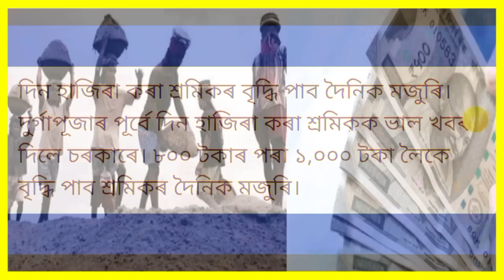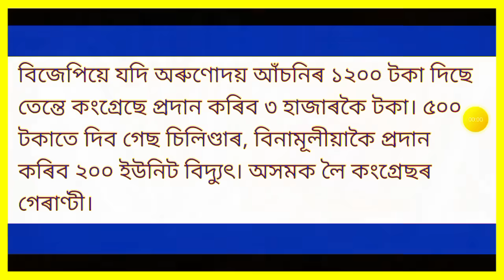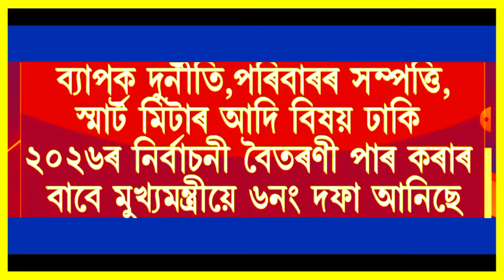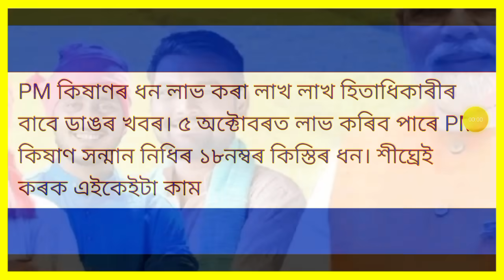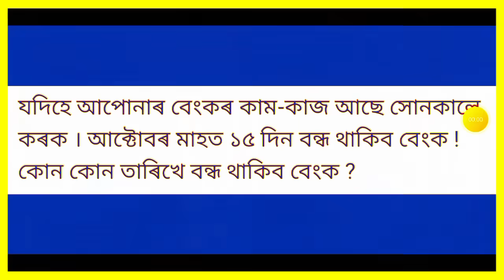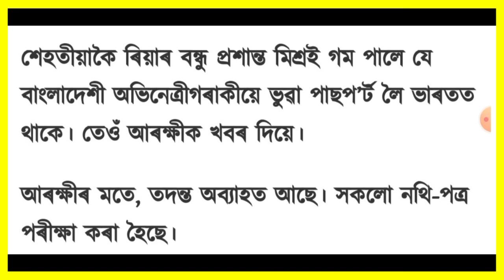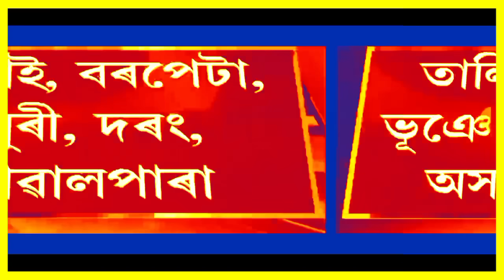আজি পুৱাৰ 9 টা ডাঙৰ খবৰ | Today morning News | Bank | Demat Account